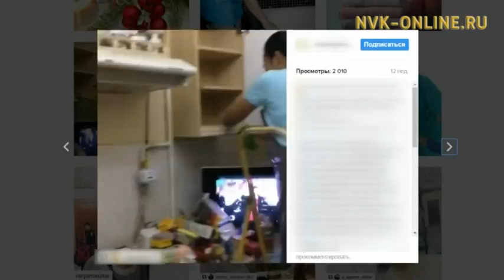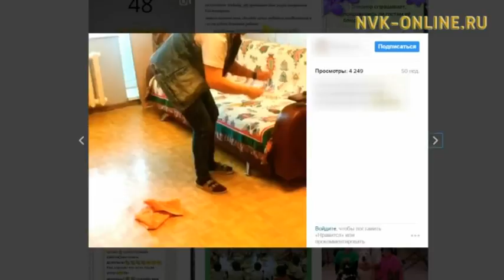Подозреваемая в избиении иностранной дом работницы дала интервью